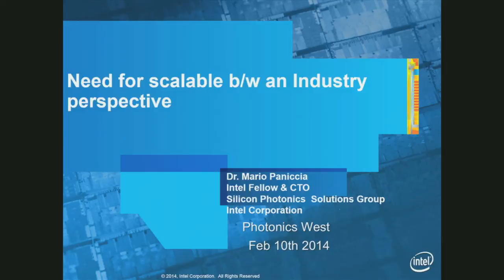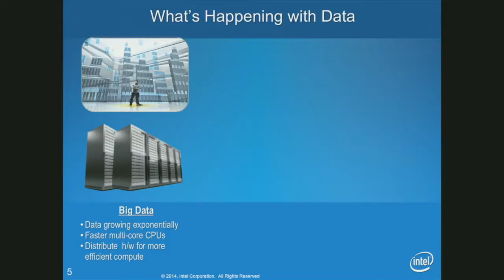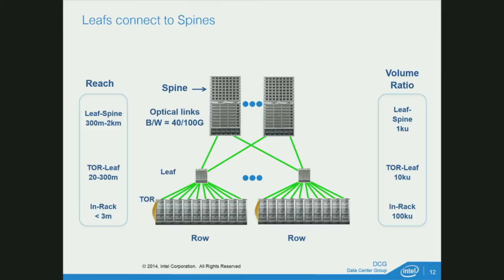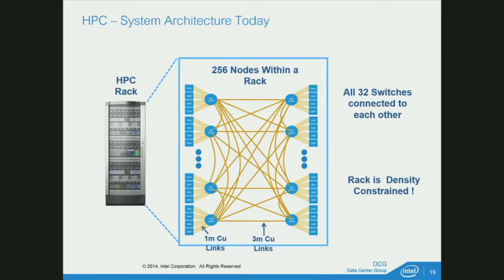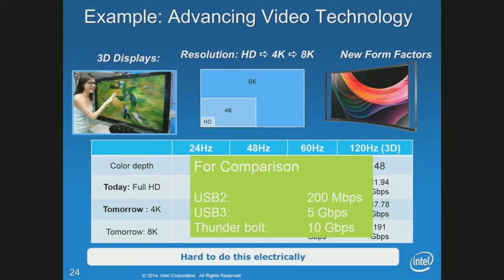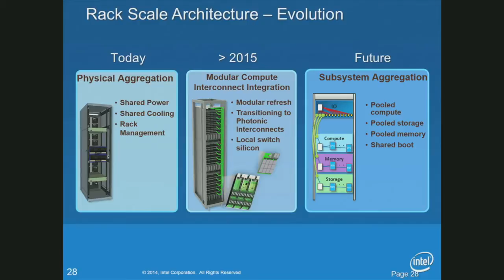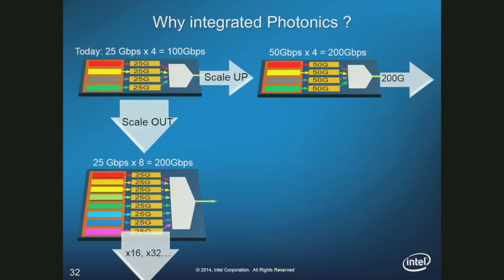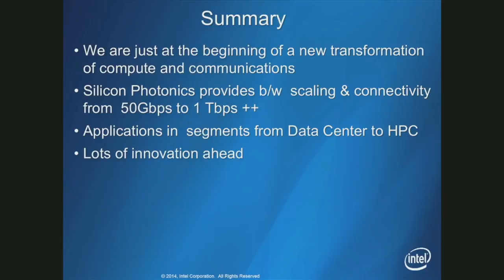Silicon Photonics for a New Era of Scalable Bandwidth - Mario Pannicia Photonics West 2015